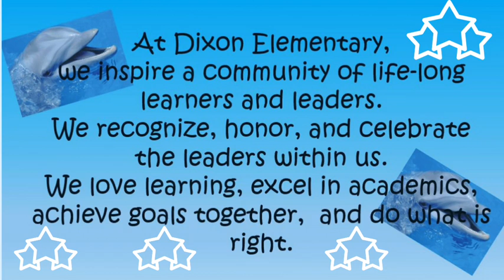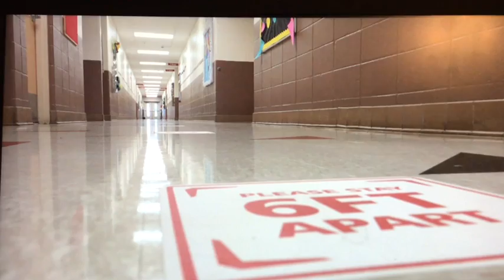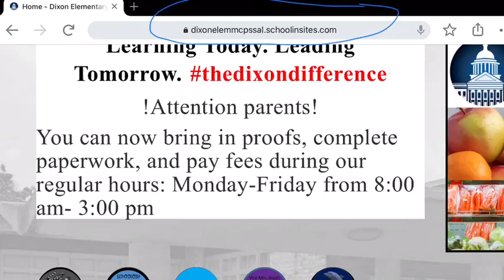The Daily Dolphin 10.12.20